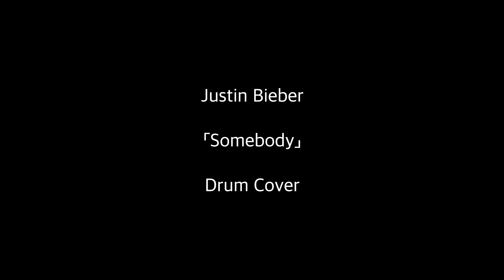Justin Bieber - Somebody / Masaki Drum Cover